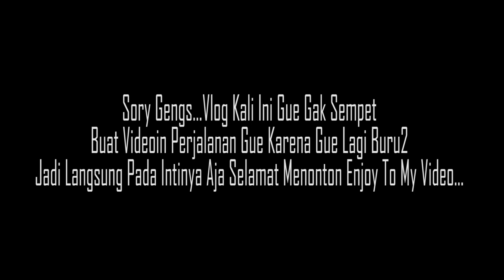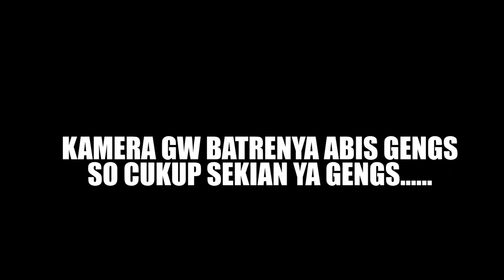HWD MY BEST FRIEND...😍😍😍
Terima kasih buat kalian yang sudah support channel ini ya..
Untuk Bisnis & Endorse
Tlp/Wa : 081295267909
Terima kasih 😘😘😘😘😘😘